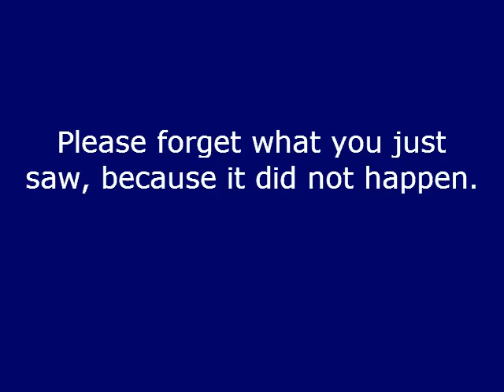Sarah Palin - The eyeroll that did not happen - Homer, Alaska, August 7, 2010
With permission from Moore Media.
Regarding the despicable smears from the right against Kathleen Gustafson:
Letter in "Homer News" about Kathleen Gustafson: